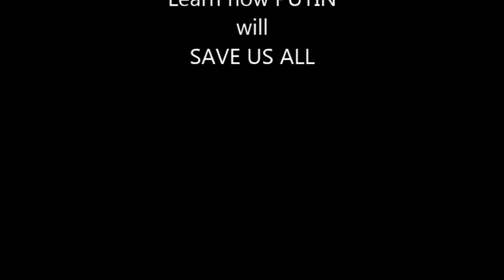Putin is excluded, so others decide to teach him a lesson, I was biting my nails